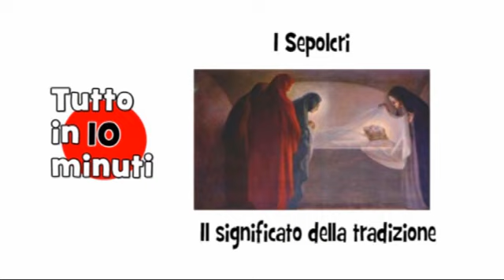I Sepolcri - Il significato della tradizione